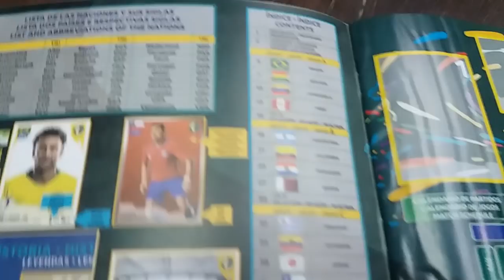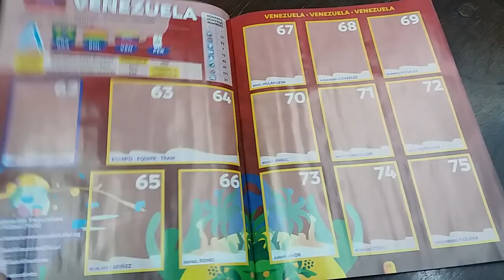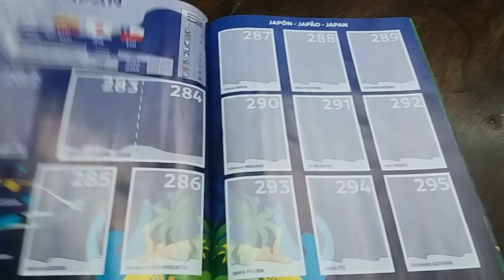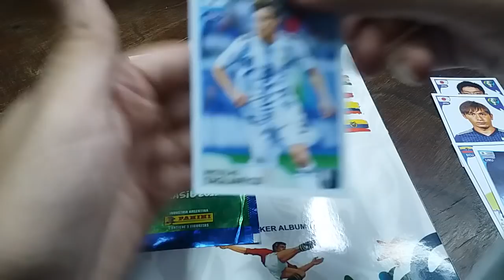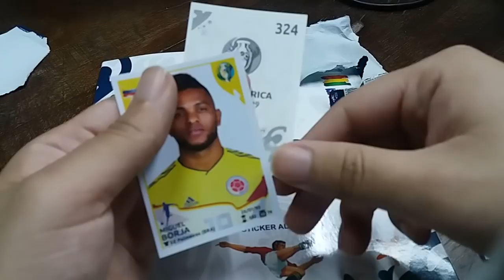UNBOXING ALBUM COPA AMERICA BRASIL 2019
Por fin conseguimos el álbum de la copa América y lo revisamos en este vídeo, el mismo tiene un costo de 80 pesos argentinos y los sobres 25 cada uno,

Mi face por si panini quiere regalarme algo(?

denle like